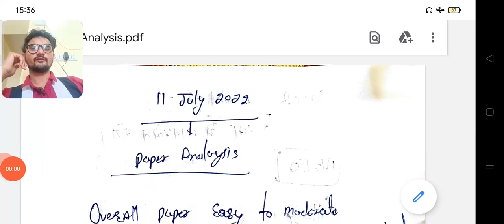NTA UGC NET JRF 11 JULY 2022 first paper Analysis ! 11 July 2022 UGC NET JRF first paper Analysis